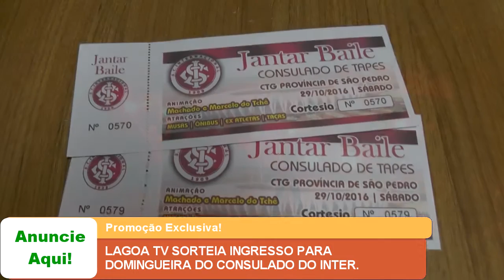LAGOA TV SORTEIA INGRESSO PARA DOMINGUEIRA DO CONSULADO DO INTER